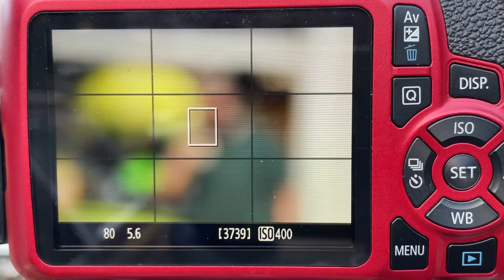DIY Canon DSLR shutter button and auto focus controller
In this video I show how to build a DIY auto focus and shutter button controller for a Canon DSLR camera. This might work for other models but for sure this works on a Canon t6 camera.

Materials needed:
2.5mm male plug connector to bare wire connector, buttons or switches of your choosing, a box to house it in, some zip ties, some tale, and some wire or cabling to use.